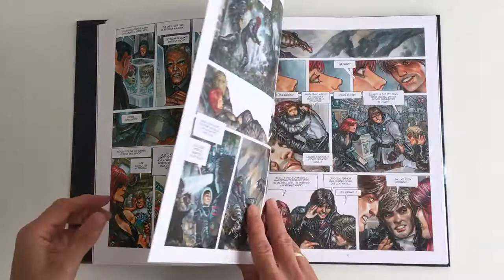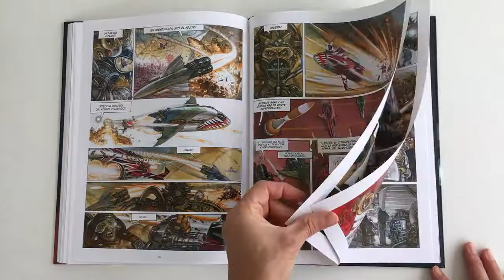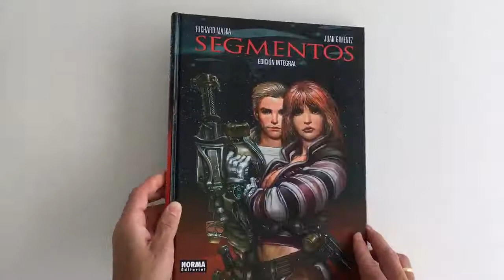Juan Giménez. Segmentos - QuickLook/CoolBook -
- QuickLook/CoolBook -
Segmentos
by Juan Giménez & Richard Malka
published by Dargaud. Norma editorial 2013
Language Spanish
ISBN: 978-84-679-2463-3